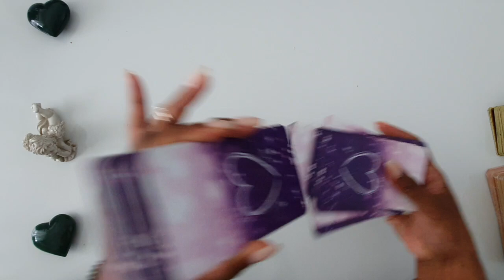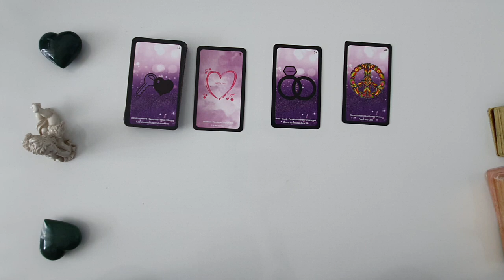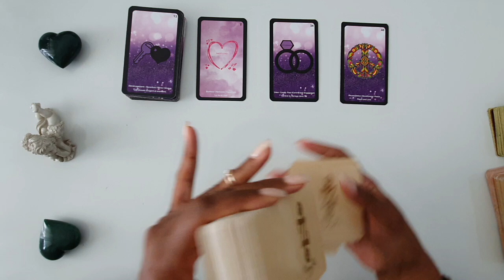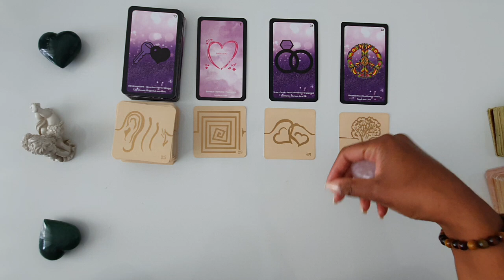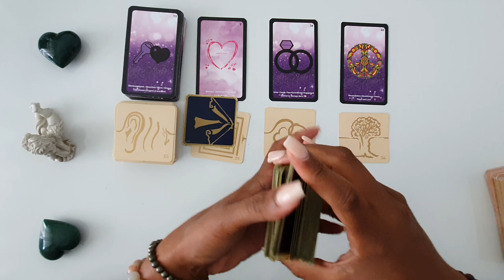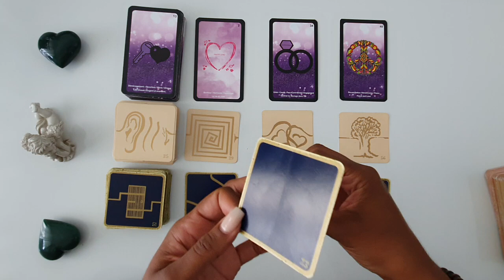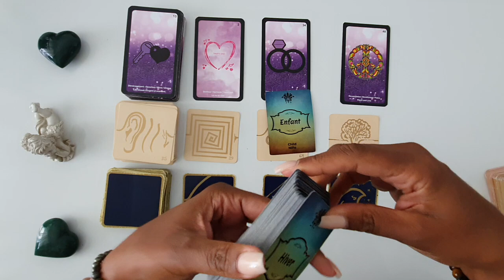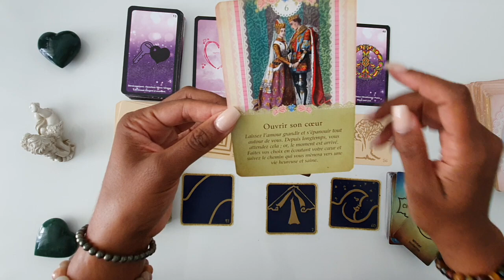💖 SCORPION ♍️ SENTIMENTAL OCTOBRE 2021 - 💖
📌 MES OUTILS

J’utilise les oracles suivants :

- Le Belline

📲 Contactez-moi